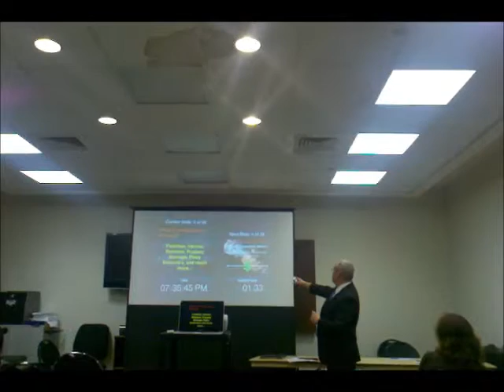Cape May County School Boards Association discusses safety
Dr. Richard Stepura, Executive County Superintendent for Cumberland and Cape May Counties, discusses school security at the Sept. 13, 2011 meeting of the Cape May County School Boards Association in Cape May Court House, NJ.